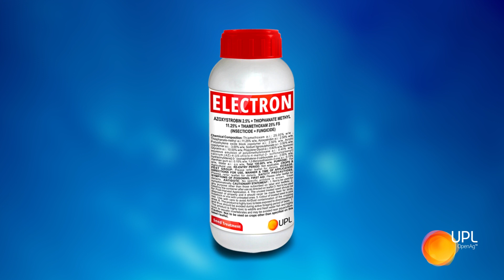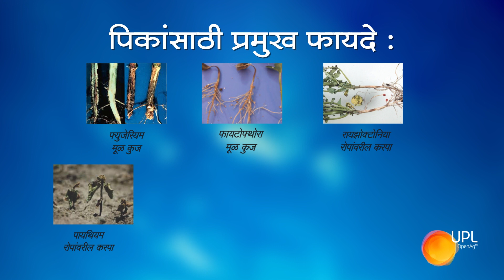तिहेरी शक्तीने युक्त यूपीएल एसएएस ची बीजप्रक्रिया - इलेक्ट्रॉन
जाणून घ्या यूपीएल एसएएस च्या शक्तिशाली उत्पादनाची, म्हणजेच 'इलेक्ट्रॉन' ची वैशिष्ट्ये...

बुरशी आणि कीटकांविरूद्ध लढा देऊन, इलेक्ट्रॉन पिकाची उत्तम स्थापना करण्यास मदत करते.

अधिक माहितीसाठी आजच यूपीएल एसएएस सोबत कनेक्ट करा.